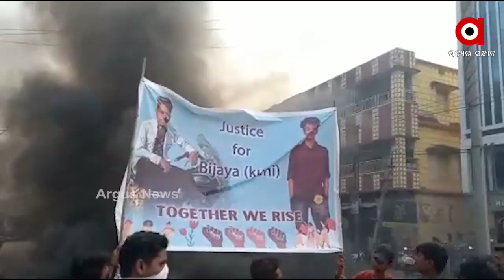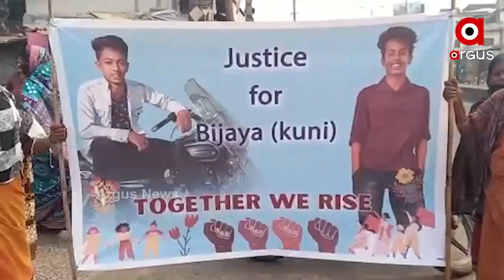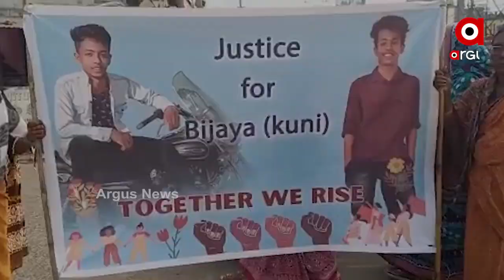ସମ୍ବଲପୁରରେ ବିଗିଡିଛି ଆଇନ ଶୃଙ୍ଖଳା ପରିସ୍ଥିତି...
10 ଦିନରେ 3 ହତ୍ୟାକାଣ୍ଡ I ସମ୍ବଲପୁରରେ ବିଗିଡିଛି ଆଇନ ଶୃଙ୍ଖଳା ପରିସ୍ଥିତି..
ସାକ୍ଷୀପଡା ମର୍ଡରକୁ ନେଇ ତାତିଲେ ଲୋକେ...
ଅଧିକ ଖବର ପାଇଁ ଡ଼ାଉନଲୋଡ କରନ୍ତୁ “Argus News” ଆପ୍